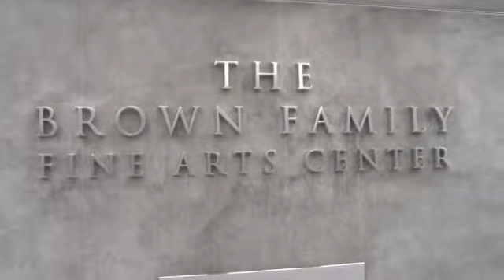Pilgrim School: You're going to love it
Schools will often try to tell you the kind of student you will be when you graduate: academic, athletic, artistic. Here at Pilgrim we cant tell you who you will be but we can tell you we cant wait to see it.